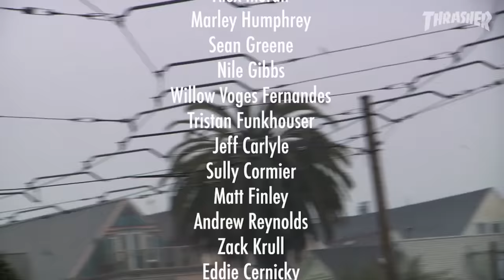GX1000: Feels like Spring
Rain or shine, the streets of San Francisco rumble under burning urethane and breakneck bombs from the fastest crew on the planet.